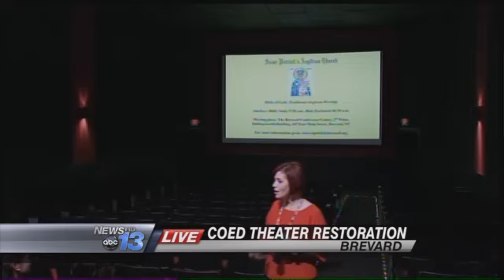Midnight Showing of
The much-anticipated release of The Hobbit had fans rushing to theaters for midnight showings.  And for dozens of them, that rush took them to a historic setting for the screening. They attended the premiere at the more than 100-year-old Co-Ed Cinema. The owner gave News 13's Victoria Dunkle a look at the refurbished theater.  It offers state of the art digital movies in a 20th Century, Art Deco designed. The Co-Ed Cinema is on West Main Street in Brevard. by Victoria DunkleFollow Victoria on Twitter: @victoriadunkle